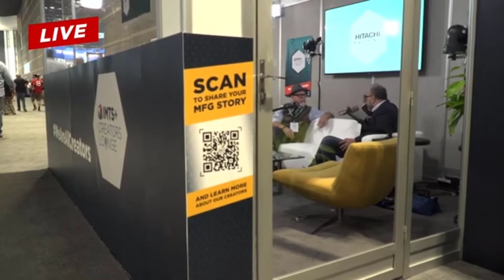Sid Sharma, Global Leader IoT, OT and Industry Cloud at Hitachi Vantara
We are talking about challenges and real data solutions for Manufacturers, Energy and Utilities and Transportation by leveraging leveraging the edge and digital twin.  Enjoy!